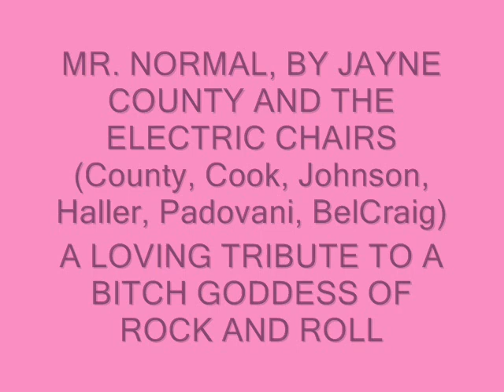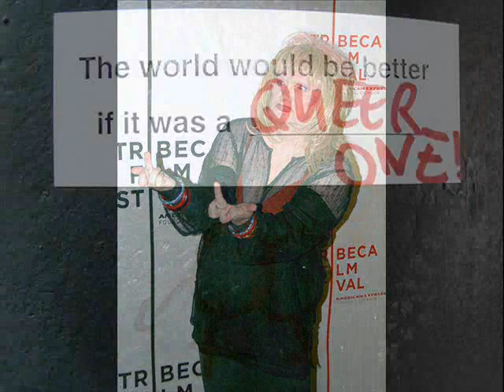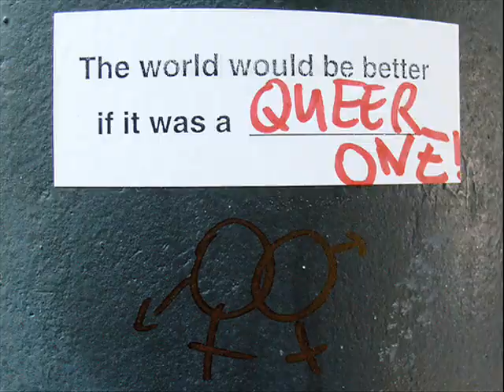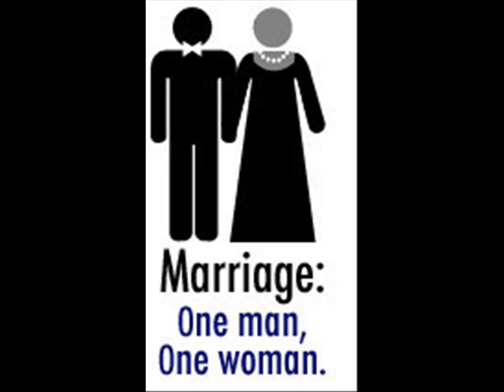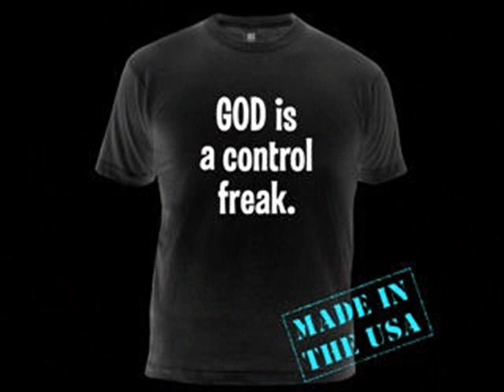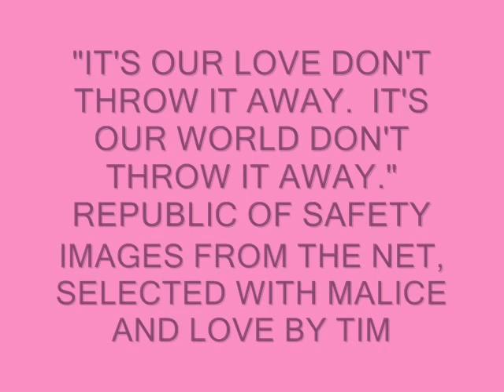Mr. Normal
A Jayne County song about the deviant nature of normalcy, and how, essentially, normalcy is creepy, illusory and dangerous.